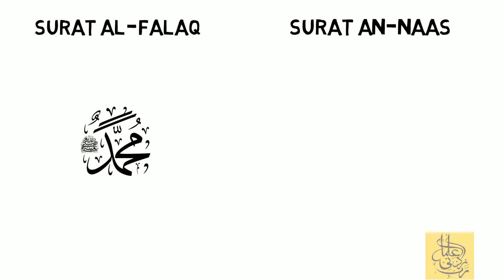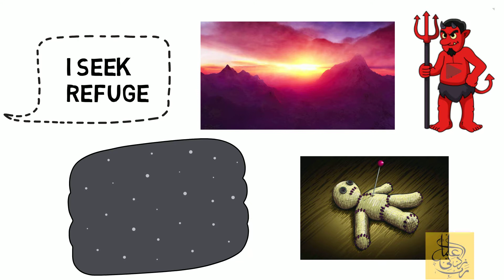Surat Al-Falaq and Surat-An Naas - The Qur'an Translation series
This Qur'an translation series is a humble attempt to translate the meaning of the Qur'an inspired by the efforts of Muhammad Farooq-i-Azam Malik(the author of English Translation of the Meaning of AL-QUR'AN The Guidance for Mankind).

The subject The Qur'an deals with is mankind.
The topics of the Qur'an are 3: Tawheed, Risalah, Akhirah
The central theme that runs throughout the Qur'an is the exposition of Reality and the invitation to the Right Way based on it.
The aim and object of the revelations are to invite mankind to the right way and to present clearly the Guidance.
The Qur'an is one integral whole in which every verses and sentence, all of them clarifying and amplifying one another. and object of the Qur'an are to invite mankind to the Right Way and to present clearly the Guidance.

The Qur'an has been divided into 30 parts.
The whole of the Qur'an is arranged in 114 Surahs of various lengths. Each Surah consists of several Ayat(verses).

Actual Qur'anic language is so powerful that it will even melt stones, as the Qur'an itself states:
"If We had sent down this Qur'an on a mountain, you would have seen it humble itself and split asunder from the fear of Allah."[Al-Qur'an 59:21]

May the peace and blessings of Allah Almighty be upon Muhammad who said: "The best among you is he who learns and teaches the Qur'an."

The Qur'an is the Message from Allah Almighty for the whole of mankind. Since the language of the Qur'an is Arabic, there is a language barrier for those who do not understand Arabic. This translation video series is an effort to facilitate the understanding of the Qur'an.

It is the duty of every Muslim, male or female, to read the Qur'an and understand it and to instruct others according to one's own capacity.

Historical Background: Before the advent of the Prophet Muhammad(peace be upon him)the entire world had plunged into darkness. The light of civilization had faded away from Egypt to China and from Persia to Rome. The Roman and Persian empires, the two world powers, were in the worst
state of tyranny and terrorism. Emperors were considered gods or representatives of gods. With the clergy and army being at their disposal, they had strangled the common man through heavy taxes, bribes and forced labour. Devastating wars, frequent changes in ruling dynasties, & large territories
frequently passing from one empire to another caused newer forms of oppression. Churches & temples, on changing hands, became places of worship of each conqueror in turn. All over the world, the common man was deprived of the basic necessities of life and could not even raise his voice in protest. Freedom was unknown and no religion or philosophy could guide him. Religion had become a profitable trade in the hands of religious orders in alliance with the ruling class. Greek philosophy had lost its force. Buddhist, Vedantic, & Christian teachings had become ineffective. When
humanity despaired and found no way of escape, the crisis reached its peak. It was at this critical stage that Allah(Almighty God) selected a redeemer of humanity from a tribal area of the Arabian peninsula, which neither the Roman empire nor the Persian empire wanted to annex due to its barbarism,
lack of yielding to any discipline, & utter moral degradation. In midst of this degradation, the Prophet Muhammad(PBUH) was assigned a mission to redeem humanity from the slavery of men(kings, emperors, clergymen,etc.) towards the service of One Almighty God. He stood up single-handed to change the entire world, while those who hated evil, like him, and were unable to reform their surroundings, had retired to forests and mountain caves and became monks. The Prophet Muhammad(PBUH) on the other hand, boldly faced the situation, challenged the Roman & Persian Empires and the rest of the world alike and crushed them to restore freedom for all.
The revolutionary proclamation of the Prophet: "La Ilaha Illallah"(there is no god but Allah), although brief, has tremendous significance. It was a declaration that there is no divine being except "Allah", the only God, Who should be obeyed, loved, worshipped, praised and remembered. From Him, one should
expect all good and His displeasure one should fear. This proclamation was, in fact, the declaration of man's freedom.

In this video, the English translation of the Surah Al-Falaq and An-Naas are presented in a fun and animated way, along with some more information, comparing these Surahs to what Musa(PBUH) told Firaun.
Surat Al-Falaq and Surat An-Naas are very important surahs of the Qur'an. When we recite Surat Al-Falaq and Surat An-Naas, it's like securing ourselves in a fort against our enemies, their evil-eyes and evil-plans.

Surah falaq and surah naas are the last two surahs in the Holy Qur'an.

The True Knowledge is with Allah. May Allah guide me and the viewers towards the Right Way.